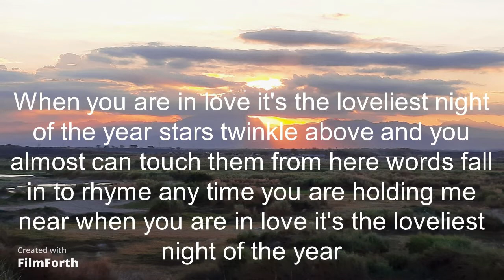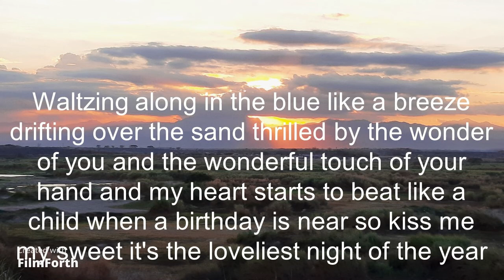Al Martino - The Loveliest Night of the Year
The Loveliest Night of the Year
Artist: Al Martino
Songwriters:  Irving Aaronson, Juventino Rosas and Paul Francis Webster